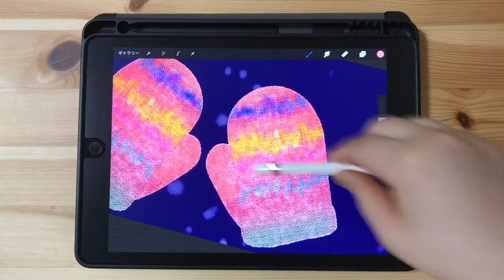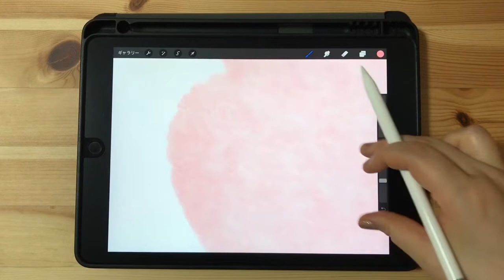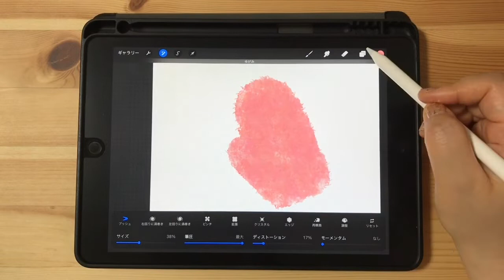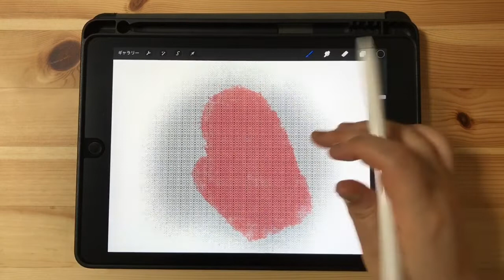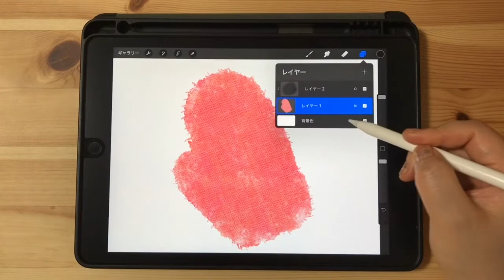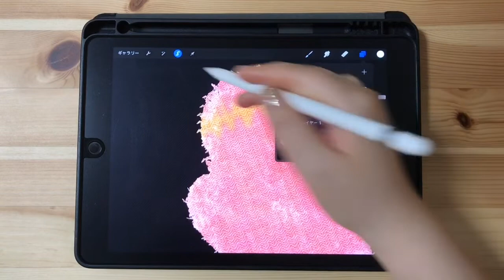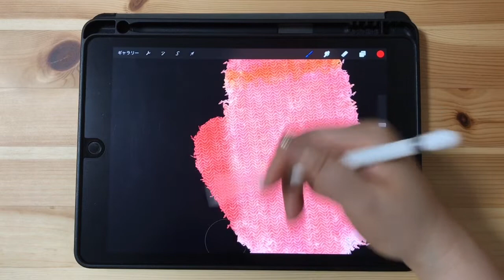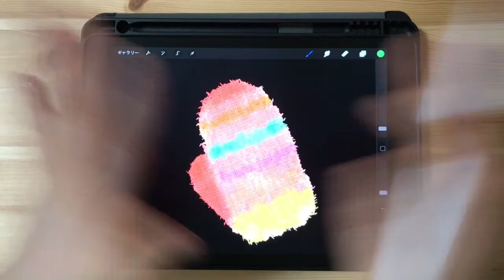【Procreate】無料ブラシでふわふわ手袋(mitten)の描き方☆グラデーションも簡単！[プロクリエイト 5X beta 基本的 使い方 初心者 ブレンドモード イラスト free brush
iPadイラストアプリ”Procreate”の無料ブラシで、グラデーションがキレイな手袋（mitten）を描いてみました！

無料ブラシで、かわいいフワフワ感が簡単に描けるんです！

下のリンクから無料でダウンロードできますよ〜！

ニット柄（手袋）のテクスチャーブラシはコチラ！

PROCREATEチーム提供のブラシセット （sweet treats）はコチラ！

動画で話している「マスクをクリップ」の詳しい解説はコチラ！
マスク・マスクをクリップ・アルファロック

【初心者さん必見シリーズ】
「Procreate初心者さんが、まずは見るべき動画リスト」

知っておくべき便利テクニック12選！

必見！ブラシの選び方をご紹介！
・ブラシの選び方がワカラナイ！

必見！色の選び方をご紹介！
・色の選び方がワカラナイ！

色には番号がある！
「絶対この色を使いたい！」という時、

りかキャプテンの＂絵プログ＂
「のうてんきライフ」
笑って元氣になりたい人、遊びにきてください！

how to draw gradation mittens in Procreate 5X beta
how to draw illustration in Procreate 5X beta